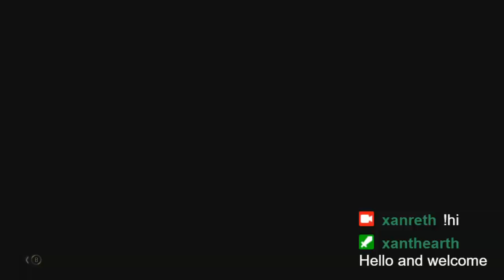Playing Assassin's Creed IV: Black Flag on Xbox 1